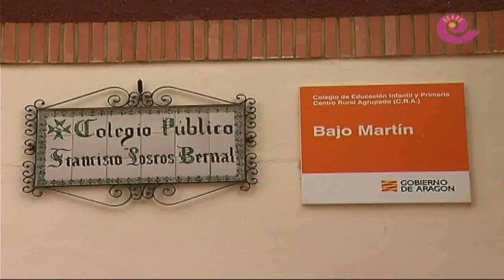La Comarca.tv - Entrega premio La COMARCA en colegio Samper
El concurso de Navidad que organiza el Grupo de Comunicación La Comarca, "decora una bola navideña", ha sido ganado por el colegio de Samper de Calanda. El miércoles 15 de enero la Directora del grupo, Eva Defior, hizo la entrega del premio a los 10 alumnos de primero de Primaria. Una mochila llena de material escolar que los niños recibieron emocionados.